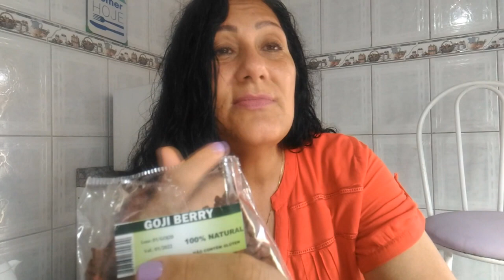Fruta Goji Berry é Gostosa? Para que Serve?